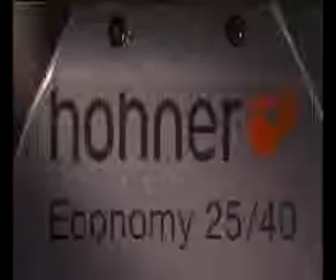Проволокошвейная машина HOHNER Economy